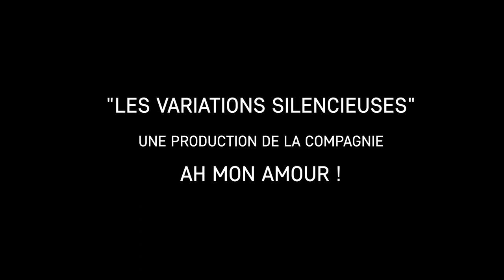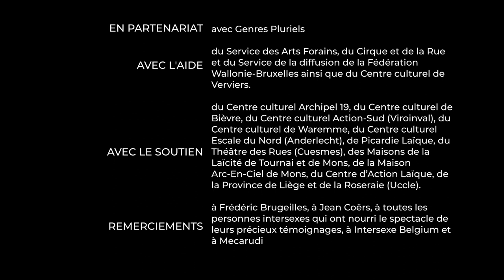Les Variations Silencieuses | Teaser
"Les Variations Silencieuses"
Seul en scène - Cie Ah mon Amour !

Une famille normale. Ou disons plutôt dans la norme. En apparence en tous cas. C’est le jour où Gaëlle fête ses douze ans. Ses parents, Xavier et Yvette, ont convié ce qui leur reste de famille (une sœur pansexuelle et militante LGBTQIA+, un oncle érudit et alcoolique, un frère macho et réactionnaire, une sœur bigote et botaniste) pour ce qu’ils croient être une fête d’anniversaire. Mais ce qu’ont préparé les parents de Gaëlle se révèle tout autre. Il va falloir que tout le monde s’accroche à sa chaise car rien ne sera plus jamais comme avant. Les révélations fusent, les masques tombent, les vernis s’écaillent. Et à chacun.e, il sera demandé, au final, de trancher (c’est le cas de le dire) dans le vif du sujet.

« Les Variations Silencieuses », un spectacle kaléidoscopique et documenté sur l’intersexuation et l’autodétermination. Soyeux et incisif, tendre et musclé, couillu et ovarien, il dégenre nos préjugés à coups d’idées reçues (mais pas que) et dégomme nos idées reçues à coups de préjugés (mais pas que). La comédienne, seule en scène, donne vie à cette famille politiquement banale et pathétiquement drôle pour nous aider à entrevoir celles et ceux que l’on cache derrière les apparences de la normalité, pour nous donner à entendre la parole – vraie ou poétique – de ceulles que l’on a trop longtemps contraint.e.s à se taire.

Encore peu ou mal connue, la question de l’intersexuation concerne 1,7% de la population et sa méconnaissance génère souffrances et discriminations. La Cie Ah Mon Amour ! propose 90 minutes théâtralement haletantes pour tenter de comprendre le vécu et les revendications des personnes concernées et dénoncer les mutilations et traitements souvent inutiles et irréversibles pratiqués encore trop souvent aujourd’hui, parfois sur de tout jeunes enfants.

Durée : 1h30
Public : à partir de 15 ans
Catalogue « Art et Vie » : 1890-33